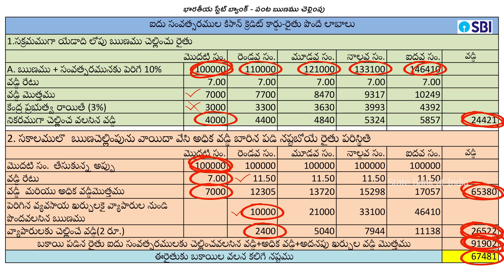Raithu Runa Mafee Latest 2020 || Gowrinaidu Jammu || State Bank of India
State Bank of India Benefits for Farmers
Written & Directed by Gowri Naidu Jammu
Banner: Gowri Entertainments
Cast: Dil Ramesh, Kalpalatha, Maitreya
Cinematography: Santhosh Inarla
Edit & DI: Vikas Krishna (Bhruha Studios)